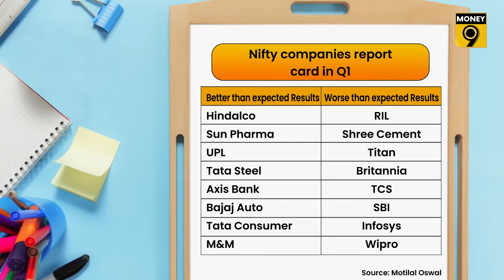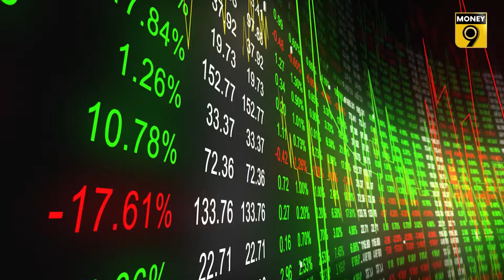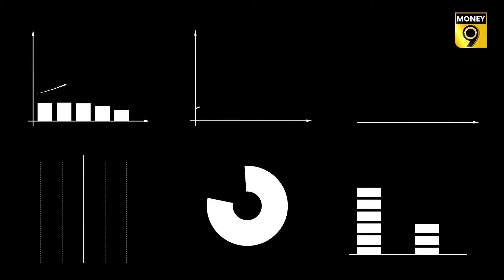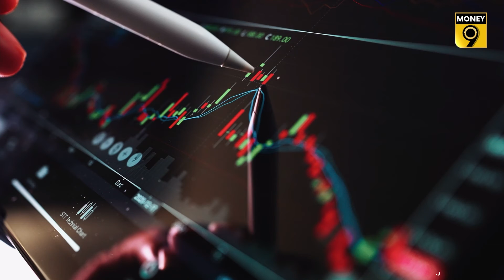Money9 Special: What does companies' June quarter results indicate? Share Market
In the first quarter of FY 2023, the results of Nifty and Corporate were weaker than expected. The effect of inflation is also visible on the balance sheets of companies. Corporate working profits and profit growth have been the lowest since September 2020 due to high costs. However, the earnings growth of the companies has been strong due to the increased cost reaching the customers.